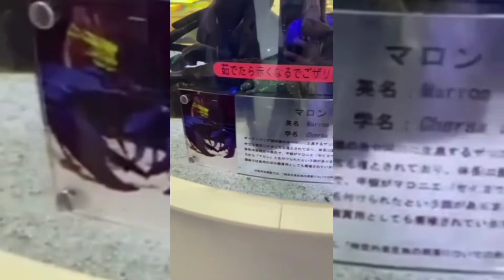TOBA AQUARIUM MIEKEN PART 4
Hi mga Lods ito na part 4 maraming salamat sa suporta.

- God bless to all guys,